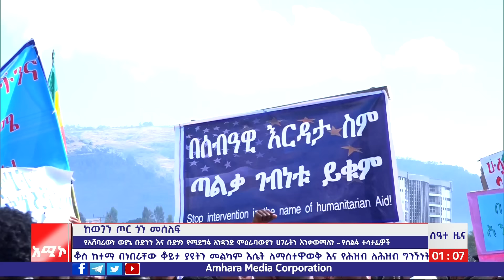ሰዓተ ዜና ባሕር ዳር: ጥቅምት 14/2015 ዓ.ም (አሚኮ)